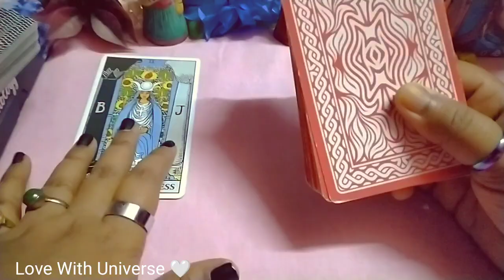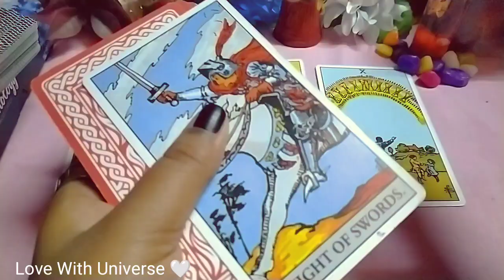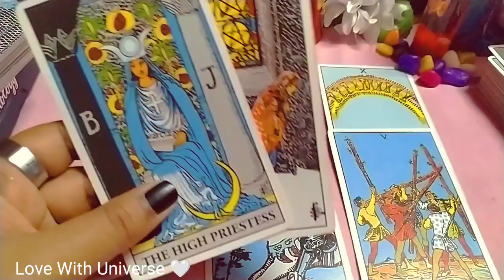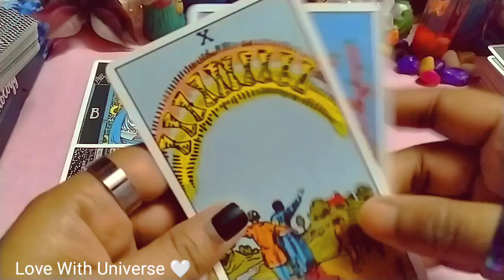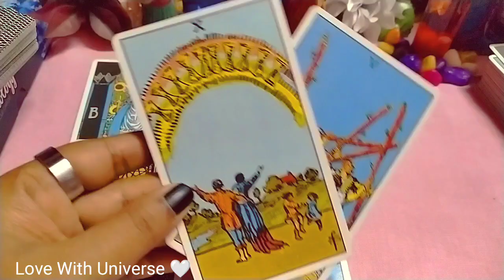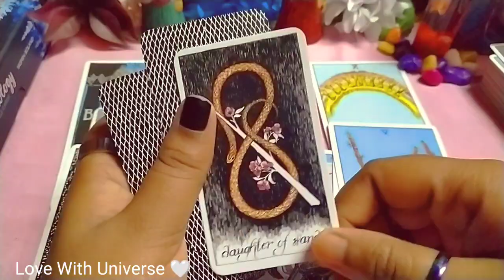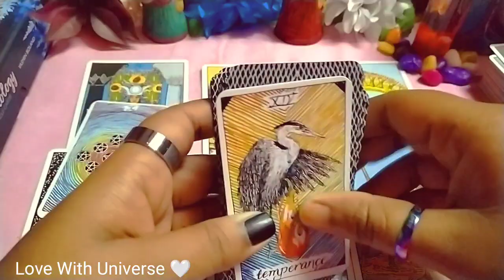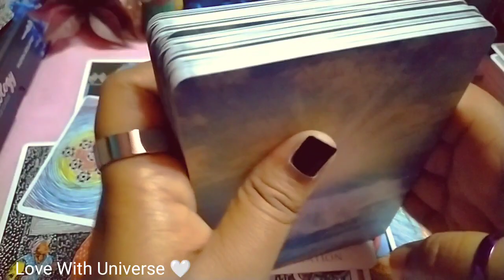♈Aries 🌈 January 2023🌠 TAROT READING💖